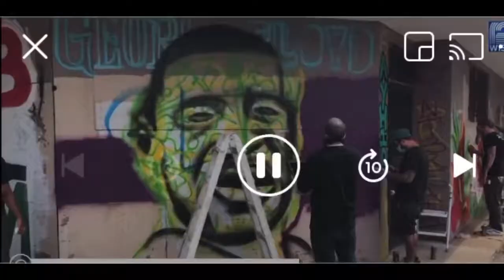Officers' bail set at $750K each; Los Angeles, DC Florida protester arrested for vandalism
George Floyd live updates: Officers' bail set at $750K each; Los Angeles, DC lift curfews; Florida protester arrested for vandalism

Officer Derek Chauvin will now face second-degree murder charges, while Officers Thomas Lane, J.A. Keung and Tou Thao will face charges, as well.
ASSOCIATED PRESS, USA TODAY
MINNEAPOLIS — As a memorial service for George Floyd brought Americans together in mourning, a Minnesota judge set bail at $750,000 each for three former Minneapolis police officers accused of aiding and abetting in the death of Floyd.

J. Alexander Kueng, 27, Thomas Lane, 36, and Tou Thao, 34, are charged with one count each of aiding and abetting second-degree murder and aiding and abetting second-degree manslaughter. Their next court date is June 29.

Derek Chauvin, 44, was charged last week by the Hennepin County Attorney’s Office with third-degree murder and second-degree manslaughter, charges that were upgraded to second-degree murder Wednesday. His next hearing is Monday.